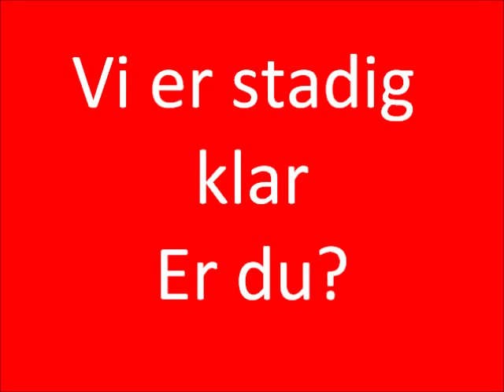dk- indien - england.wmv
De danske drenge på Hjemløselandsholdet var i dag oppe i mod Indien og England. Peter Schøn og Mikkel Tandrup sad over, og det gav masser af spilletid til Marker, Bækdahl, Duelund og Hagelskjær